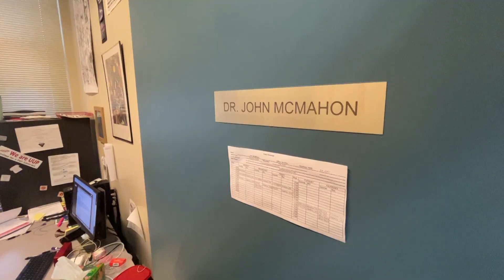Un an avant la présidentielle, que pensent les Américains de leurs choix?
Donald Trump a beau être accusé dans le cadre de six procès différents, il a toujours la cote aux États-Unis et a des chances véritables de remporter l'élection présidentielle, le 5 novembre 2024.